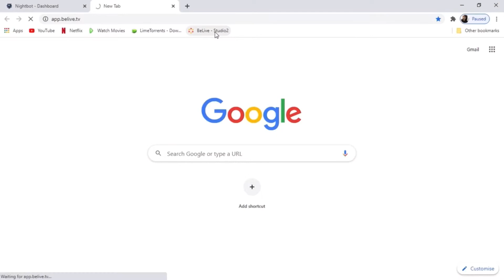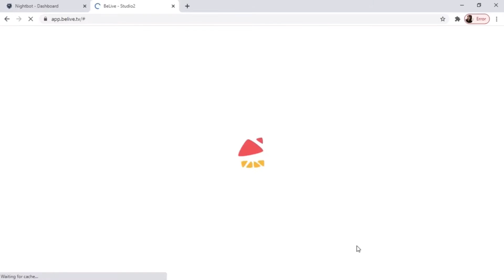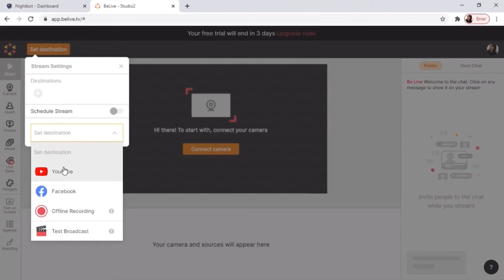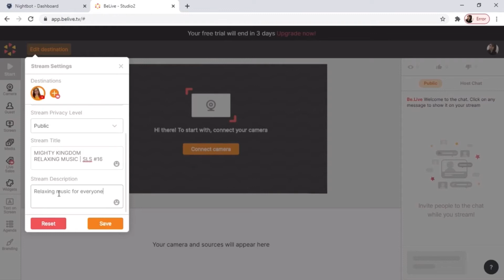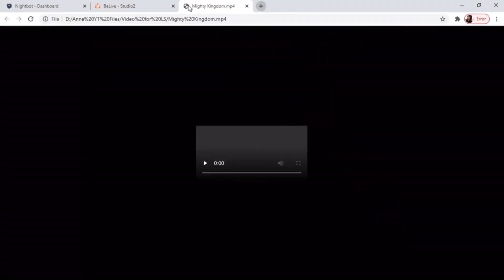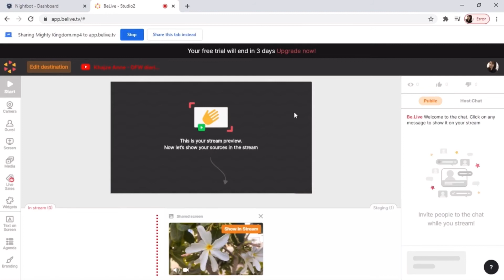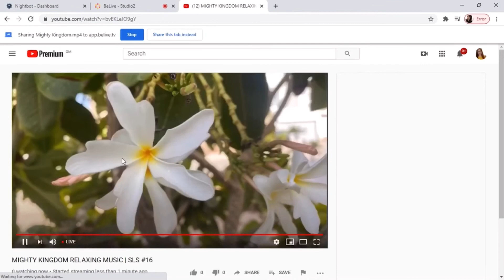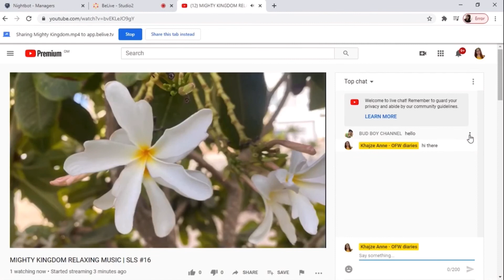VL9 - HOW TO STREAM A PRE-RECORDED VIDEO WITH AUDIO IN YOUTUBE FOR BEGINNERS / TAGALOG VERSION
This is a tutorial on how to stream a pre-recorded video with audio for beginners.
I have created this simple tutorial for my friends who request me to do it.